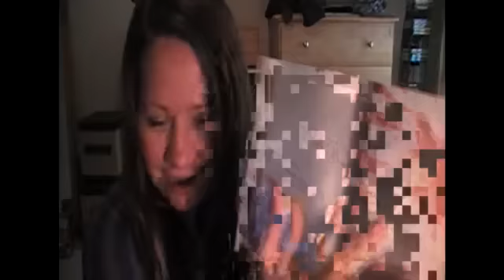My Ebay Bidding Addiction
I know its been a while since I last posted but C'MONnnn :) Do you really think my hair could grow two feet in between videos? Think McFly Think!

P.S. In Case you dont know :) I LOVE PROPS !